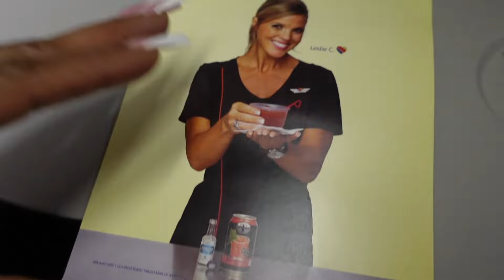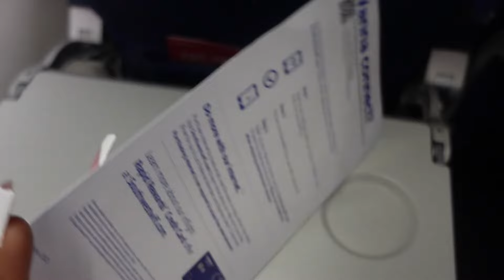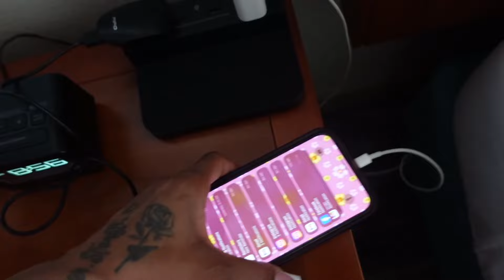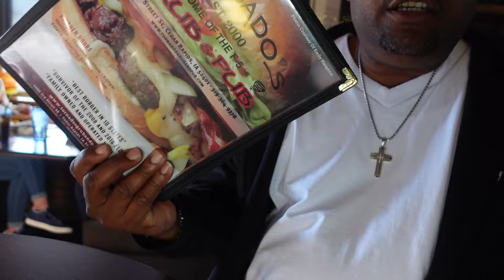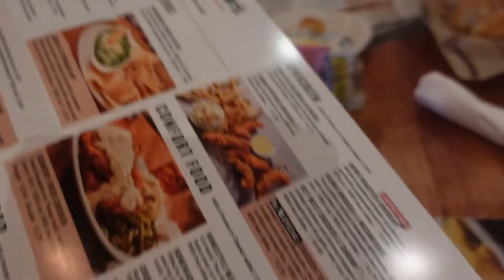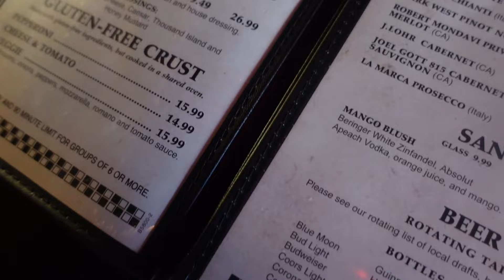Travel with us to Iowa* Weekly Vlog * Hotel room Tour in Chicago IL* we went bowling 🎳 *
Hey folks and welcome back to my channel….. come with us as James and I travel to Iowa to see Ashley….. but we landed in Chicago so we had to make that long drive to Iowa all because James doesn’t know how to book tickets correctly lmaoo…. But nevertheless we made it! Amen 🙏🏾 and we had a great trip and we had a great time! Amen. Even got to meet Ashley parents which are now my parents because I stole them both from her. 😂

Shop my online store for your makeup and skincare products.